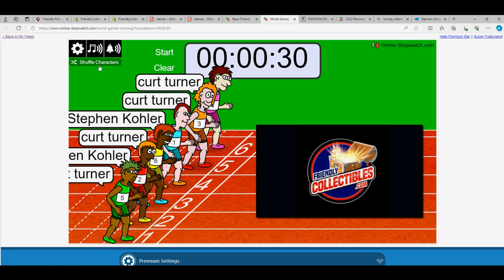2024 Gold Rush Autographed Baseball Jersey FILLER RACE ID 24GRBBJERS108